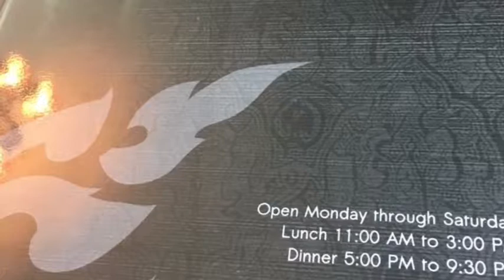グアムで旅猿気分